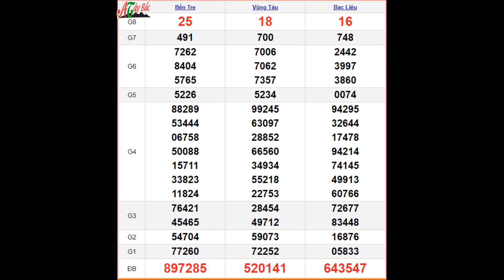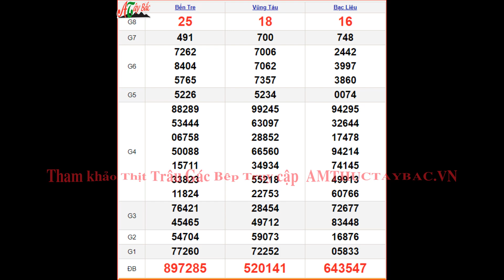KQXSMN 14/5 - XSMN 14/5 - SXMN 14/5 thứ 3 - Kết quả xổ số miền Nam ngày 14 tháng 5 năm 2024